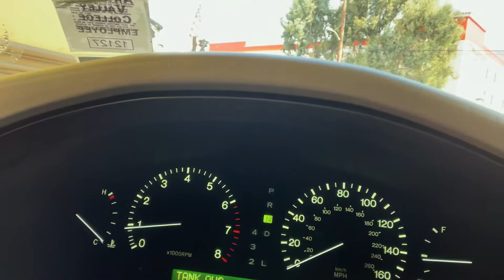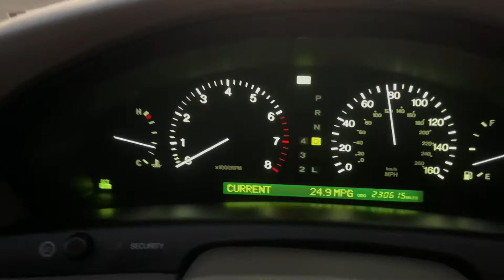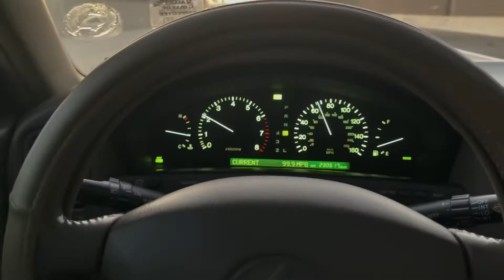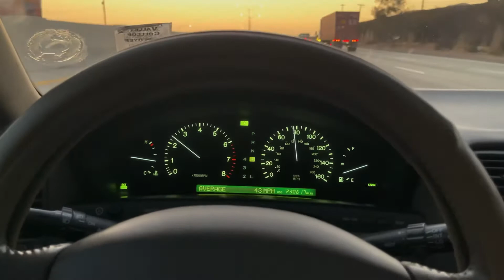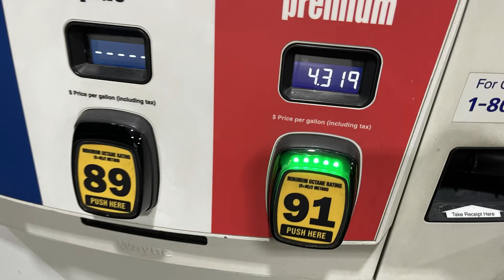LS400 Lug nut falls off plus the WORST Honda exhaust ever!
A day with the LS400. Lug nut fell off on the way back to the tire shop, and while driving home we hear a very “special” Honda.